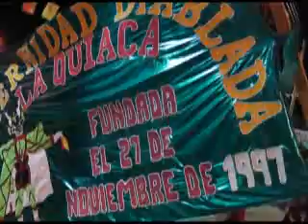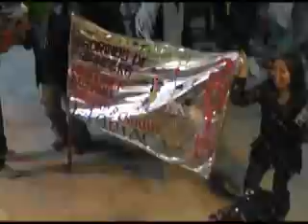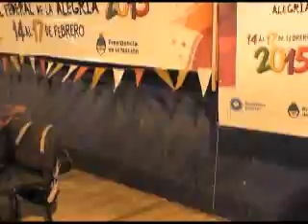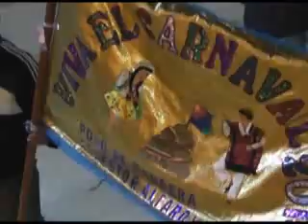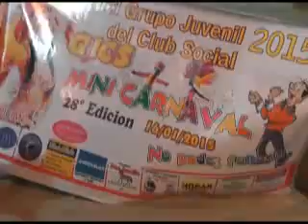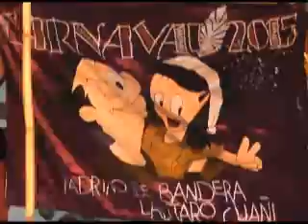LA QUIACA 19 FEBRERO 2015 CORSOS QUIAQUEÑOS parte 2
DURANTE LOS DIAS 15,16 Y 17 DE FEBRERO DE 2015 SE LLEVARON A CABO LOS TRADICIONALES CORSOS QUIAQUEÑOS SOBRE LA AVENIDA SARMIENTO